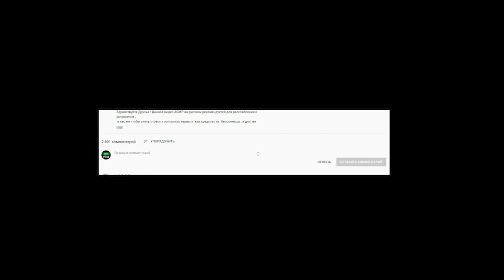АСМР СЕРИАЛ "Дело о Мурашках" 4 серия